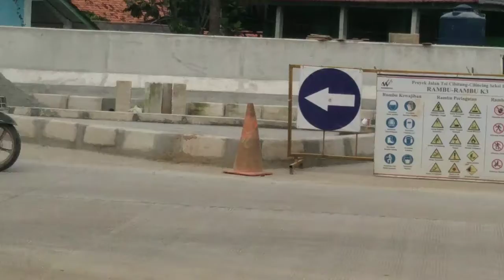Gerbang Tol GABUS sudah dipasang plang nama tapi ditutup kain putih, pelebaran jalan hampir rampung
Tol Cibitung Cilincing seksi 2/3 di tambun utara sudah punya nama,  plang nama gerbang tol gabus sudah dipasang tapi ditutup kain putih. Kenapa ya?  Mungkin secara administrasi masih belum selesai proses penggantian nama dari tambelang menjadi gabus sehingga tulisan gabus masih ditutup kain putih..

Pelebaran jalan depan exit tol juga semakin membaik dan saya prediksi awal juni rampung beserta traffic light dan rambu lainnya,  akankah bulan juni tol ini bisa dibuka sesuai berita?

Toll cibitung cilincing merupakan salah satu dari tol jakarta outer ring road 2 yang meliputi bandara soekarno hatta kunciran,  kunciran serpong,  serpong cinere,  cinere jagorawi,  depok antasari,  cimanggis cibitung,  dan terakhir cibitung cilincing